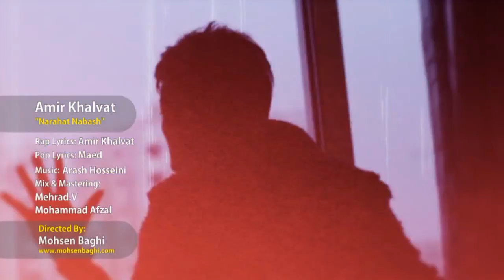Amir Khalvat Narahat Nabash - Persian Rap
Amir Khalvat Narahat Nabash

Persia Rap & HipHop